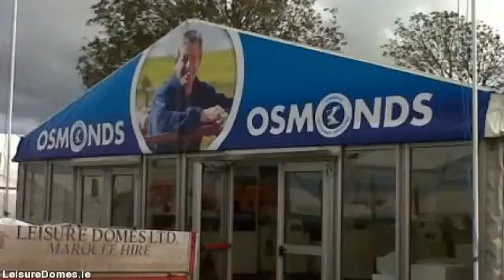LeisureDomes.com - marquee for hire limerick - 022 23318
Leisure Domes stands out as the premier marquee hire company headquartered in Buttevant, Co. limerick and servicing all  areas throughout limerick. Supplying personalised marquee hire solutions for all occasions anything from a  sophisticated wedding, to the biggest corporate function to the most unique of private parties.

Through four generations and also well in excess of a 100 years know-how in the marquee hire industry, Managing  Director Gerald Fitzgibbon in addition to his team combine their expertise & professionalism with a trusted  reputation for value as well as exceptional levels of customer service developed over the years.

Our purpose is for your event to be the very best thus we plan to meet you early on in the planning  process talk about your requirements in detail. In this way we ensure you receive the marquee you want at the  best possible rate.

When you are planning a particular event, an important social or business occasion or a wedding, Leisure  Domes know how to offer you a unique venue in the location of your choice, at any time of the year.

We rent a collection of marquee sizes suitable for exhibitions, company hospitality, music festivals,  country shows, personal parties, product launches & weddings.